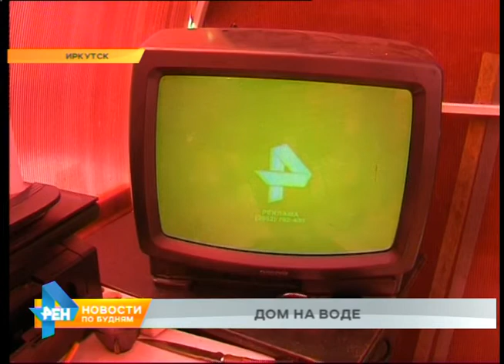Жизнь на воде. Двое иркутян создали плавучий дом на Иркутском водохранилище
Квартирный вопрос сегодня, как впрочем и во все времена, стоит довольно остро. Решают его разными способами. Двое иркутян, например, мечтают делать дома на воде. Пока до масштабного строительства дело не дошло. Но сами предприниматели уже пробуют все плюсы и минусы инновационного проекта прямо на себе. В гостях в необычном доме, похожем на остров, побывал Евгений Шоев.

Маленький остров в тени большого корабля. Странная постройка на заливе в иркутском микрорайоне Солнечном привлекает внимание местных жителей. Переделанная под жильё теплица служит кровом для двух предпринимателей. Мужчины обитают здесь круглый год и лелеют одну общую мечту. Воплотить в жизнь инновационный проект по строительству плавающих домов. Правда, пока дальше установки мангала и подключения электричества дело так и не пошло.

ВИКТОР НЕДАШКОВСКИЙ, предприниматель: «Нормальный быт. Как у любого человека, который живёт на яхте.
- Зимой холодно?
- Ну, например, когда газовую пушку не включишь, тогда может быть и холодно. Ну, а так нормально.
- А где удобства?
- Ну... Удобства где? Да вот, на воде! Хахахаха»

Не богато удобствами и жильё предпринимателей. От поликарбоната помещение больше похоже на фотопроявочную. Из предметов островного быта - пара стульев, стол да диван. Совсем недавно провели антенну. По телевизору - только местные каналы.

3 года назад предприниматели взяли в аренду 10 гектаров акватории залива. До этого 2 года разрабатывали футуристический проект. Сначала в планах было создание плавающего пляжа. Затем ориентиры кардинально изменились, и предприниматели замахнулись на решение извечного, жилищного вопроса.

ЕВГЕНИЙ ШОЕВ, корреспондент: «Вот этот плот, а точнее несколько плотов, связанных воедино, общей площадью, ну, где-то 15-20 квадратных метров - это всё, что удалось построить за 3 года. У наших Робинзонов - по-настоящему наполеоновские планы: уже в этом году они хотят построить первый дом на воде, как говорят, в мире нигде такого не было. Ну, а долгосрочная перспектива так вообще поражает воображение: они хотят построить стадион на воде. Первый в мире».

Насколько осуществимы эти планы, пока неясно. Но всё же предприниматели рьяно верят в успех своего дела. Ну, а пока продолжается поиск денег на реализацию инновационного проекта, нашим Робинзонам только и остаётся надеяться и смотреть на единственную фотографию их мечты. Плавающего дома в акватории иркутского водохранилища.